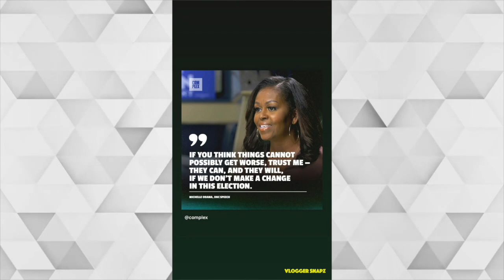A Month with Brooklyn Beckham | August 2020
⭐ Daily Updates ⭐